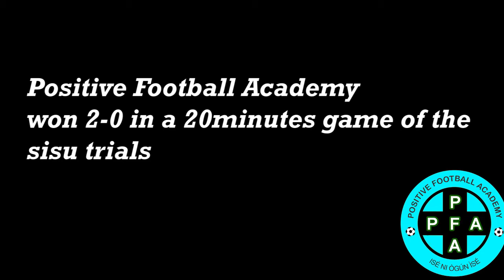SISU AFRICA TRIALS | PFA PARTICIPATED